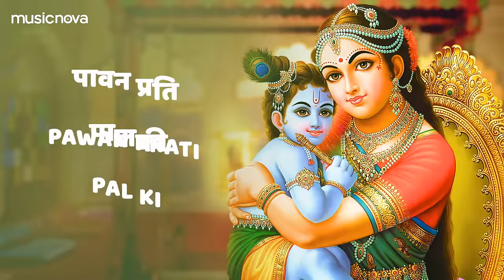Nand Ke Anand Bhayo Jai Kanhaiya Lal Ki | Krishna Bhajan | Bhakti Song | Kanha Ji Ke Bhajan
नंद के आनंद भयो Nand Ke Anand Bhayo Jai Kanhaiya Lal Ki | Krishna Bhajan | Bhakti Song | Kanha Ji Ke Bhajan

Set 'Nand Gher Anand Bhayo' song as your Mobile Callertune (India Only)

Credits:
Title: Nand Gher Anand Bhayo
Singer: Manoj Mishra
Music Director: J Subhash
Edit & Gfx : Mind Pro
Music Label: Music Nova

Lyrics:
आनंद उमंग भयो
Anand Umang Bhayo
जय हो नन्द लाल की
Jai Ho Nand Lal Ki
नन्द के आनंद भयो
Nand Ke Anand Bhayo
जय कन्हैया लाल की
Jai Kanhaiya Lal Ki

बृज में आनंद भयो
Braj Mein Anand Bhayo
जय यशोदा लाल की
Jai Yashoda Lal Ki
हाथी घोडा पालकी
Haathi Ghoda Paal Ki

जय हो नंदलाल की
गोकुल में आनंद भयो
Gokul Mein Anand Bhayo

हे आनंद उमंग भयो
Hey Anand Umang Bhayo

हे बृज में आनंद भयो
Hey Braj Mein Anand Bhayo

हाथी घोड़ा पालकी
Haathi Ghoda Palki

हाथी घोड़ा पालकी
Haathi Ghoda Palki

आनंद उमंग भयो
Anand Umang Bhayo

कोटि ब्रह्माण्ड के
Koti Brahmaand Ke
अधिपति लाल की
Adhipati Laal Ki

Gauve Charane Aaye
Jai Ho Pashupal Ki
Jai Kanhiya Lal Ki

Hey Poonam Ke Chand
Jaisi Shobha Hai Bal Ki

Koti Brahmand Ke
Adhipati Lal Ki

Bhakto Ke Anand Kand
Jai Yashoda Laal Ki

Hey Jai Yashoda Laal Ki
Jai Ho Gopal Ki

Koti Brahmand Ke
Adhipati Lal Ki

Anand Se Bolo
Anand Se Bolo Sab
Jai Ho Braj Laal Ki

Koti Brahmaand Ke
Adhipati Laal Ki

Gauve Charane Aaye
Jai Ho Pashupalan Ki

Boliye Jai Shri Krishna Kanhaiya Lal Ki
Jai